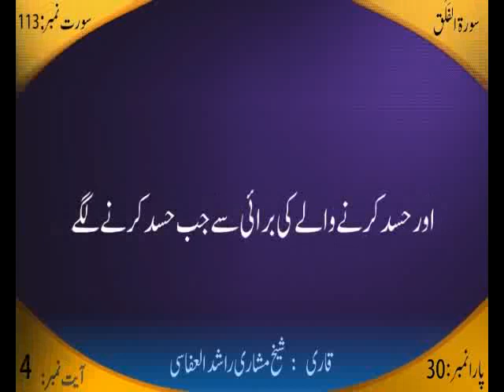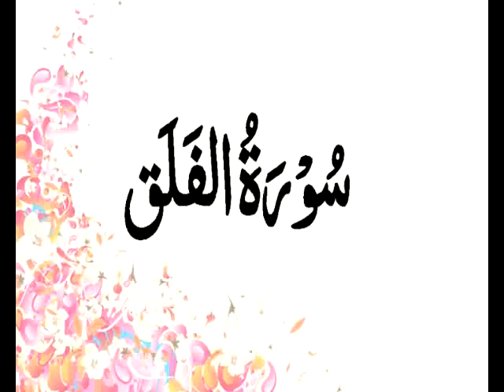Topic : Surah Al Falaq 113 Part 06 - Shaikh Abu Adnan Mohammed Munir Qamar Hafizahullah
Topic Is : Surah Al Falaq 113 Part 06